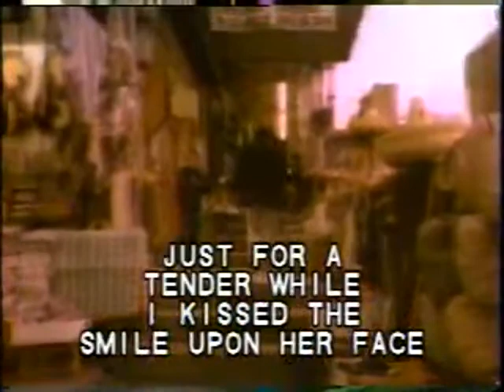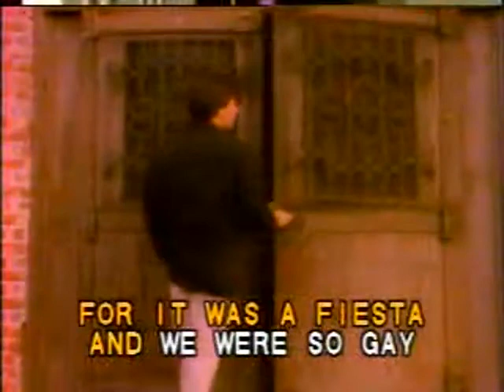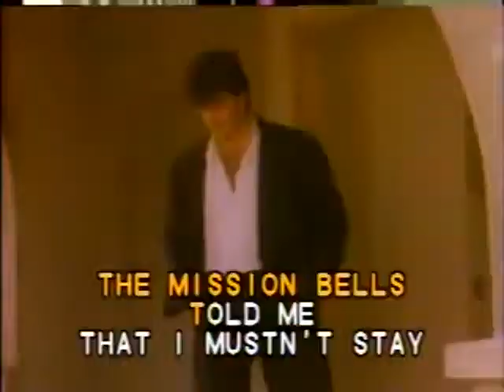South Of The Border - Video Karaoke (Pioneer)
South Of The Border as popularized by Gene Autry

Words and Music: Jimmy Kennedy, Michael Carr
© Year: 1939

Video copyright by Pioneer Electronics Corporation

Search: ClassicKaraoke